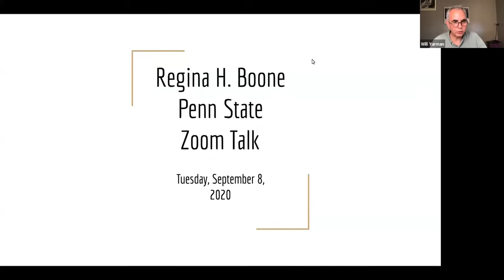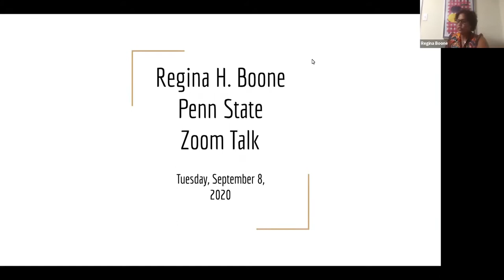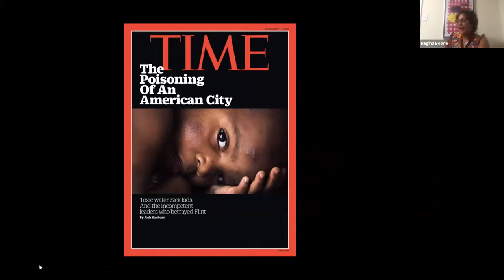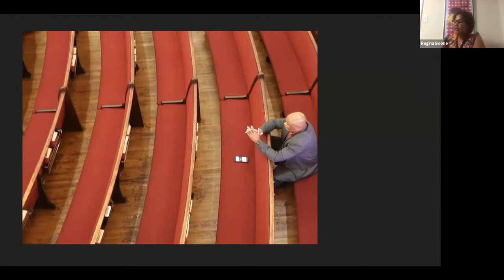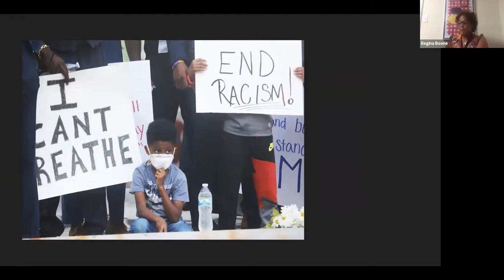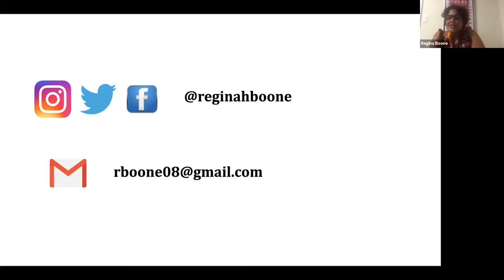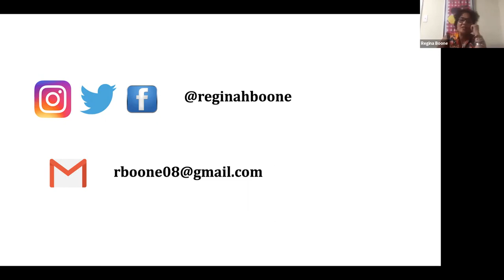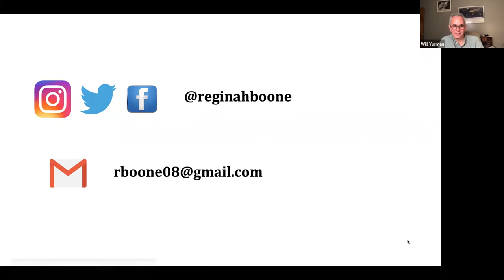Fall 2020 Journalism Speakers Forum Regina Boone with images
Photojournalist Regina Boone (Sept. 8, 2020).